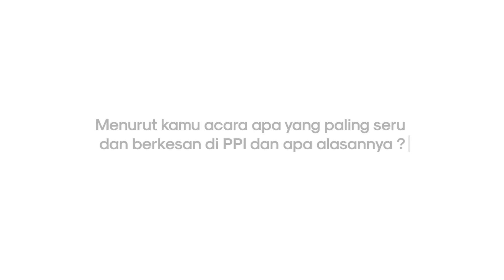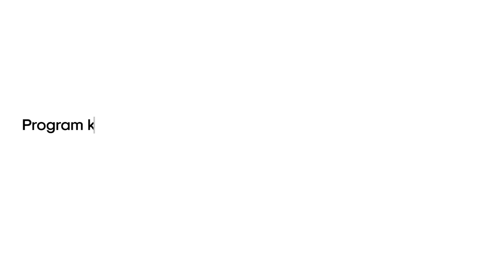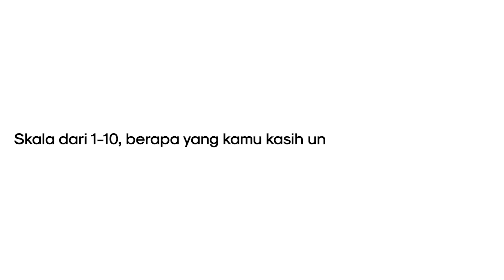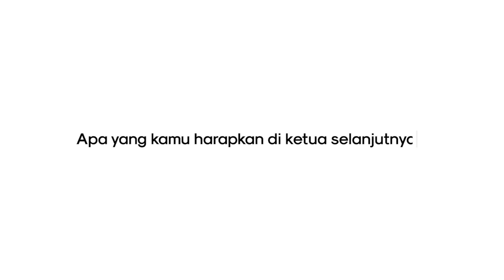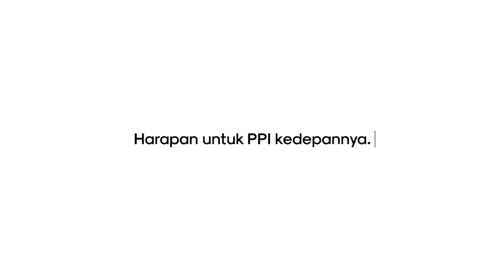Ceritera Korsa - Angkatan 2019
Ceritera Korsa adalah serangkaian cerita tentang PPI UTM setahun ini, dikemas dengan apik dari sudut pandang teman-teman anggota. Apa sih yang teman-teman rasakan selama setahun ini?

Miniseries Ceritera Korsa dengan bangga dipersembahkan oleh Divisi Content Creator Musyawarah Anggota XXV.

Executive Producer: Muhammad Khairy Hanif
Ketua Pelaksana Musyawarah Anggota XXV: Balqis Azzahra
Ketua Divisi Content Creator: Aisya Najwa
Editor: Dafaurrijal Dawam Muhyiyudin
Hafidzah Quraini
Indische

Talent 2019:
Amalia Adzhari
Surya Budi Waluya
Syafira Umrotin Hasanah
Fahira Alana
Muhamad Andi Zhafran